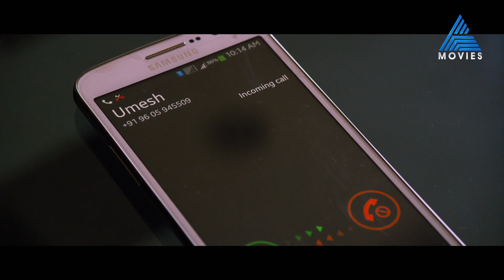ഇതുപോലെ കുശലം ചോദിക്കുന്ന നിങ്ങളുടെ ആ പരിചയക്കാരനെ മെൻഷൻ ചെയ്യൂ...